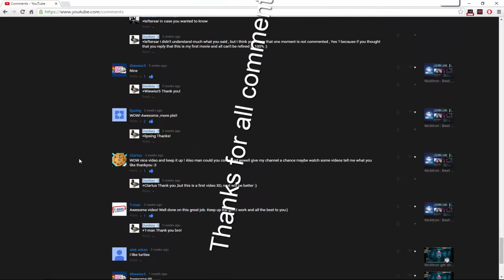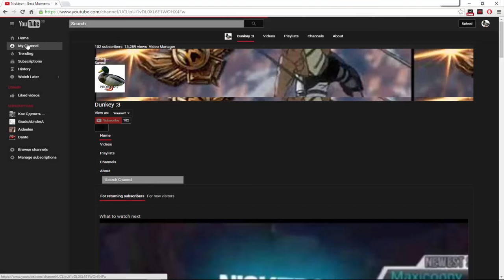100 Subscribers!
Thanks for this guys :
   -hellout YT
  -Techno Gamer
  -xTheBull
  -Andreas Olsson
  -Kevin
  -Max Brenner
  -Hello Hell
  -Ognjen Lalevic
  -Vasco Rmx
  -Martin Asenov
  -Last Whisper
  -Catalin Lol player
  -nicholas her
  -Gaston Quiroga
  -Casting Shadows
  -Vladimir Voica
  -Mára Hraje
  -Siobeck
  -Hugo Flores
  -vertor991
  -DarKalarius
  -Mikael Scerri Forte
  -Bounce Thatov
  -Sora Nao
  -Nikola Atanasov
  -Derpy Hooves
  -ThatYoutubeUser 70
  -Real Gamers
  -BackTheFackUp
  -Anderienas LP
  -Hello From
  -Markus Ba
  -Adrian Gebus
  -DAT VOLİBEAR
  -Danny Marie
  -Golden Bear
  -LeagueOfNation
  -Brady 4 days ago
  -Gurrenlagann 8999
  -Kevin Villalobos
  -Antonio Agixf
  -Νίκος Χου
  -Keretian Shift
  -Vincent Lim
  -NeKtex NK
  -Kale Chips
  -Tristan Montgomery
  -ok6og
  -NamiberGames
  -Logan Vas Otac
  -Pookhun Mohamad Shahideen
  -San Imad
  -Zentyx
  -Goombakiller55
  -Sebi PvP
  -aysppi
  -Martin Gocev
  -orliac nicolas
  -mariush dariush
  -JamBoyLP
  -Urahara Kisuke
  -Caleb
  -Alex
  -Jimmy Mai
  -Olga Semajkin
  -Stefan RosuRomania
  -Greecelove ESC
  -MC Wrona
  -Nicktron Comedy
  -lipsing
  -Dimitryj Januszowy
  -Aideelen
  -alek arkan
  -Rekt BIich
  -Wiewior5
  -MrPatryk6942

I hope that for anyone not forgotten :)